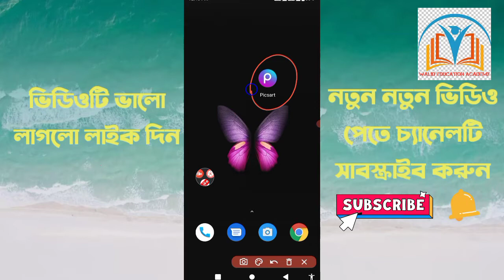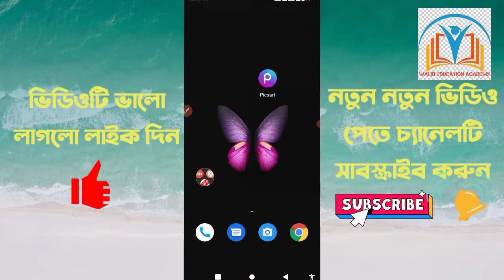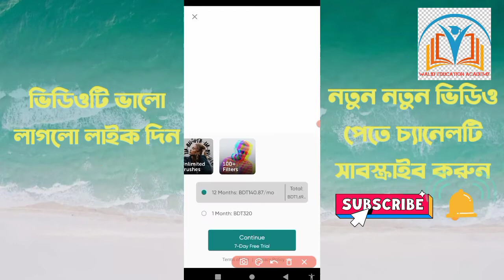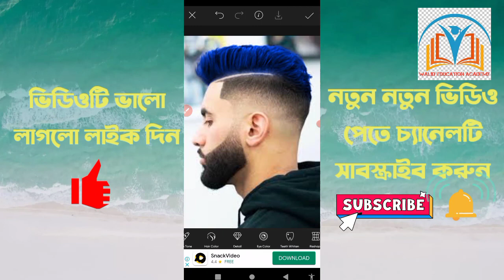এই রকম ভাবে ফটো এডিট করুন | মাত্র ১ মিনিটে | Android Bangla Tips | Walid Education Academy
এই অ্যাপ দিয়ে আপনারা আপনাদের চুলের বিভিন্ন রকম রঙ করতে পারবেন । অ্যাপ টির নাম Picsart

Hi, Dear Viewers i am Belal Hossain, I am a Technology Lovers. My Youtube Channel Name is WALID EDUCATION ACADEMY, Here i Published any Technology Videos.